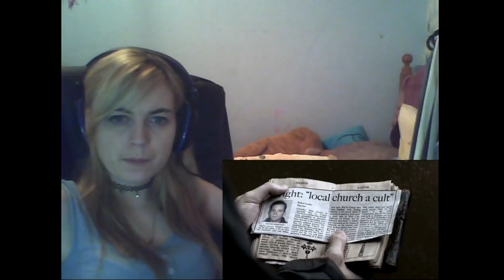Supernatural 1x12 - "Faith" Reaction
Darla!

Hey what's up you guys, After Show Reacts here and today I'm reacting to Supernatural. Join me as I have sold my soul to a crossroads demon and must finish this show within a year or I’m going to hell!

MONDAY:
       TVDverse (The Vampire Diaries/The Originals/Legacies)
TUESDAY:
       MARVEL (Agents Of SHIELD/Daredevil) [Binge & Break]
WEDNESDAY:
       Supernatural
       Supernatural
THURSDAY:
       Once Upon A Time & Wonderland [Binge & Break]
FRIDAY:
       Arrowverse (Arrow/The Flash/Supergirl/Legends Of Tomorrow/Black Lightning)